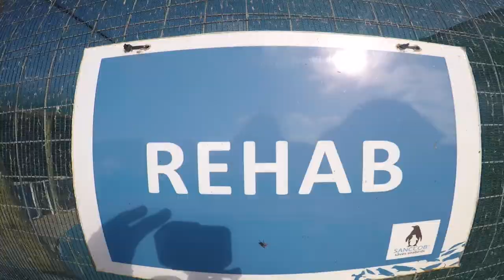World Unite! - A day as a volunteer at the Penguin Rescue Centre in Port Elizabeth/South Africa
The video shows a typical day of volunteering at the Sanccob Penguin and Seabird Rescue Centre in Port Elizabeth/South Africa. You can join as an international volunteer